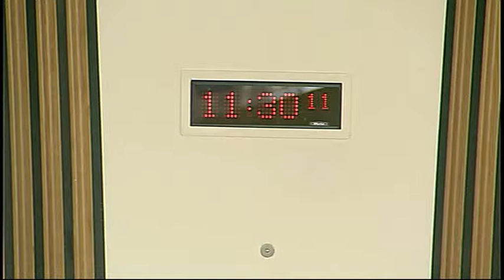Delegated Powers and Law Reform Committee - Scottish Parliament: 6th May 2014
-- Scottish Parliament Delegated Powers and Law Reform Committee. Agenda

1. Decision on taking business in private: The Committee will decide whether to take item 6 in private.

2. Instruments subject to affirmative procedure: The Committee will consider the following—

Judicial Pensions and Retirement Act 1993 (Part-time Sheriff, Stipendiary Magistrate and Justice of the Peace) Order 2014 [draft].

3. Instruments subject to negative procedure: The Committee will consider the following—

Additional Support for Learning (Sources of Information) (Scotland) Amendment Order 2014 (SSI 2014/103);

Marketing of Vegetable Plant Material Amendment (Scotland) Regulations 2014 (SSI 2014/111);

Adoption and Children (Scotland) Act 2007 (Compulsory Supervision Order Reports in Applications for Permanence Orders) Regulations 2014 (SSI 2014/113).

4. Instruments not subject to any parliamentary procedure: The Committee will consider the following—

National Health Service (Functions of the Common Services Agency) (Scotland) Amendment Order 2014 (SSI 2014/100).

5. Procurement Reform (Scotland) Bill: The Committee will consider the delegated powers provisions in this Bill after Stage 2.

6. Food (Scotland) Bill: The Committee will consider further the delegated powers provisions in this Bill at Stage 1.